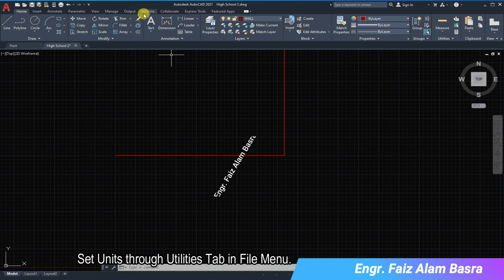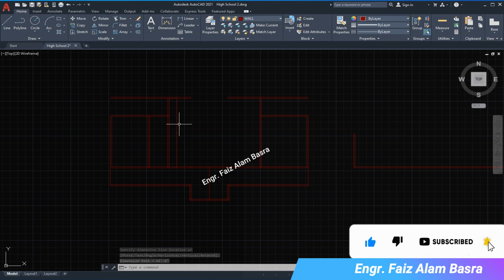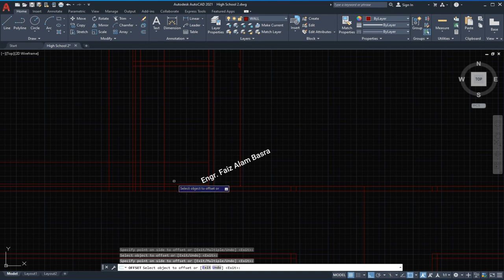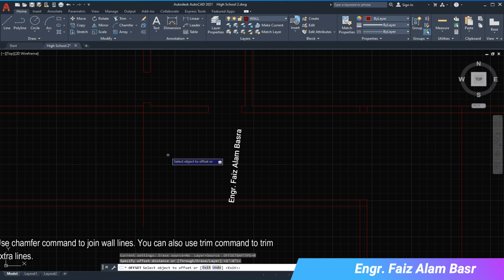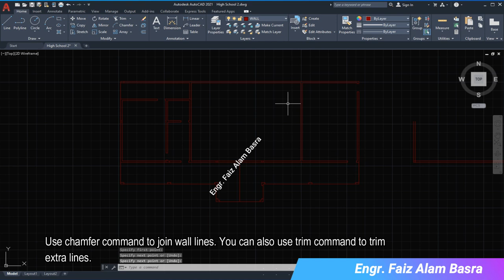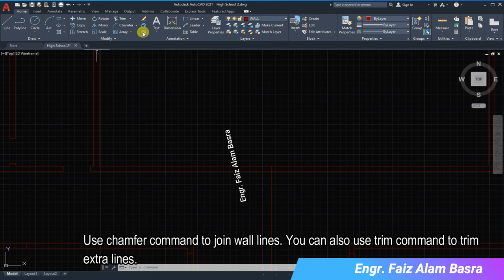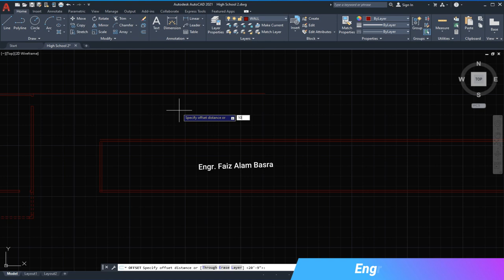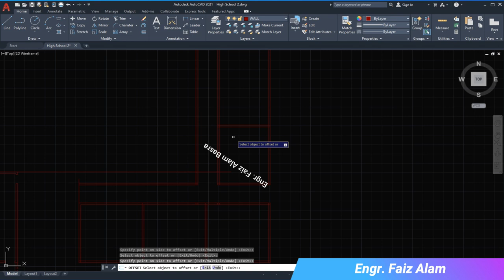Modern College Design in AutoCad Size- 330' x 440' (Part -1) || Engr. F A Basra